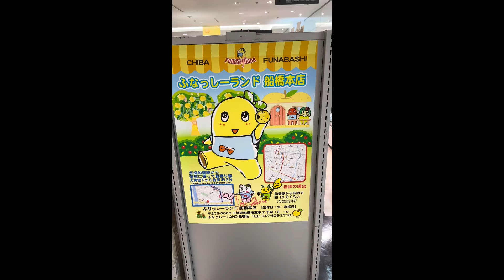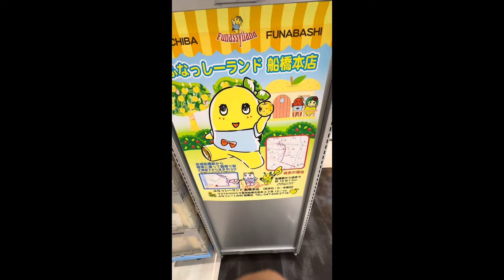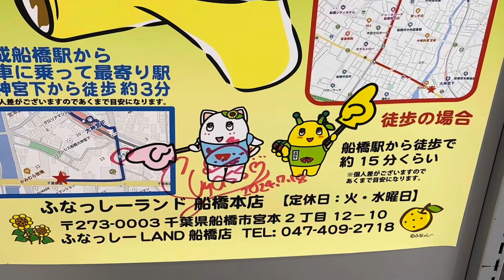ふなっしーLAND in大宮 に行ってきました🍐